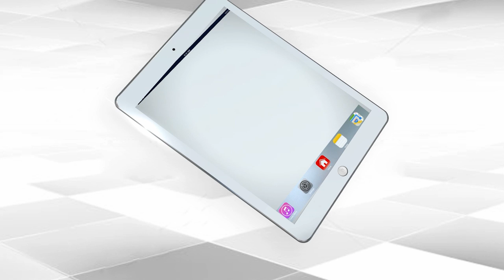Jailed Mafia Don Atiq Ahmad Joins AIMIM | Capital TV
AIMIM chief Asaduddin Owaisi said that his party will fight the next year's Assembly elections in Uttar Pradesh and that his party and Muslims of the state will also emerge victorious.